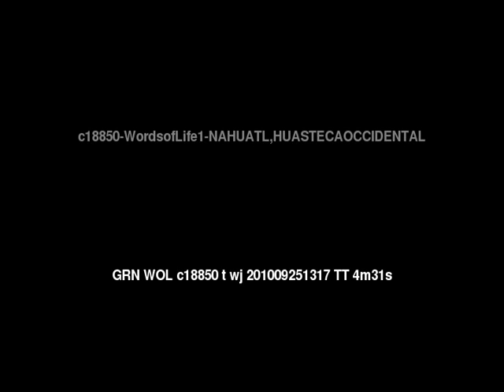Words of Life 1 Nahuatl, Huasteca Occidental People/Language Movie Trailer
This is: Words of Life 1 Nahuatl, Huasteca Occidental People/Language Movie Trailer c18850 [c18850t]

Other names for this language are: Azteca: Potosi; Azteca: Tamazunchale; Náhuatl de la Huasteca Occidental; Náhuatl de Tamazunchale; Nahuatl, Huasteca, Western; Potosi; Western Huasteca Aztec